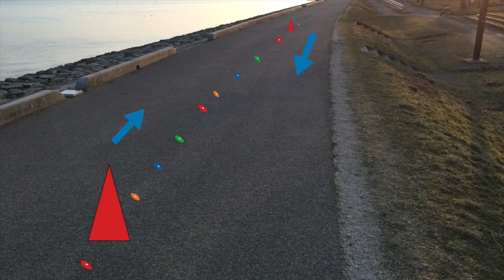松江しんじ湖温泉グルメリレーマラソンコースイメージ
リレーマラソンコース紹介映像